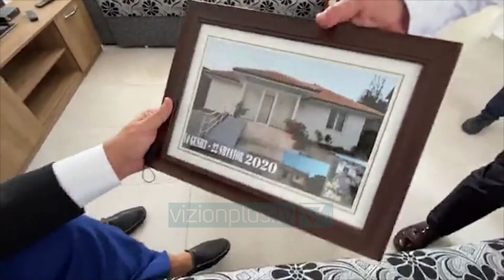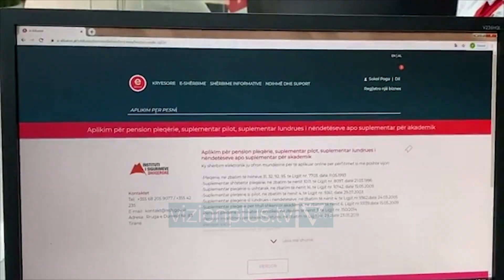Rama “dhuron” shtëpitë e reja të tërmetit dhe këshillon punëtorët - Vizion Plus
Të paktën në bashkinë e Shijakut dhe Kavajës deri në fund të vitit të gjitha familjet shtëpitë e të cilave u shkatërruan nga tërmeti i Nëntorit do të  futen në banesa e reja.Janë 667 banesa në proces ngritje. Si fillim është proceduar me ndërtimin e shtëpive për familjet më në nevojë, si në rastin e Besnikes në Maminas, ku ishte kryeministri Edi Rama për t’i dorëzuar çelësin e shtëpisë së ndërtuar nga e para.Inspektimin e nisi me një kritikë për pamjen e jashtme të ndërtesës një katëshe. EDI RAMAKRYEMINISTER I SHQIPERISEUnë jam bojaxhi , mungon një element i projektit, projekti ka një thyerje në ngjyrë. Ndryshe nga Shijaku ku familjeve të dëmtuara nga lëkundja sizmike iu është premtuar një vit i ri në shtëpitë e reja, më e vështirë shfaqet situata në Durrës. Familjet e prekura nga tërmeti do t’u duhet të vazhdojnë të jetojnë me qira edhe përtej 2020-ës. EDI RAMAKRYEMINISTER I SHQIPERISEMe pallatet në zonën e Durrësit, kemi vetëm probleme, sepse vetëm me i prish, na duhet kohë sepse nuk mund t’i prishim me dinamit, se hidhet në erë gjithë lagjja. Po i prishim pak nga pak dhe për pak kohë do t’i mbarojmë dhe do të fillojmë ndërtimin. Më herët kreu i qeverisë ndoqi nga afër punimet në shkollën “Shaqe Mazreku dhe vizitoi zyrat e Institutit të Shërbimeve Shoqërore në Durrës, tashme me shërbime të digjitalizuara në pjesën e tyre më të madhe. EDI RAMAKRYEMINISTER I SHQIPERISEQytetarët duhet të shmangin kontaktet fizike me administratën sepse duhet ta pranojmë që ka akoma probleme, zvarritje, sorollatje, pasi rritja e nivelit të vetëdijes të administratës është diçka që kërkon kohën e vetë. Me shërbimet online, në këtë mënyrë shteti vjen në xhep, jo dora në xhep e një nëpunësi. Një ditë më parë në mbledhjen me drejtuesit politik të qarqeve, kryesocialisti Edi Rama paralajmëroi shkarkime të gjithë atyre drejtuesve të institucioneve si qendrore dhe vendore që nuk u ofrojnë shërbimin e kërkuar qytetarëve.